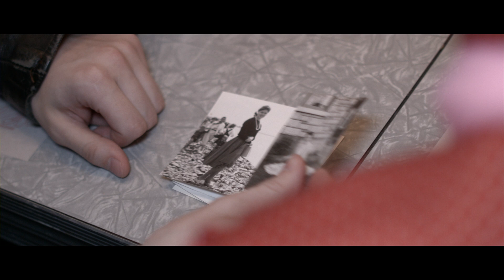les boîtes a gogo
Spectacle rétro Sonia Héon; Hors Controle Binerie Chik Réalisé par Gabriel Chalifoux